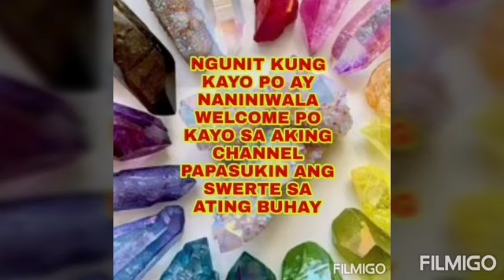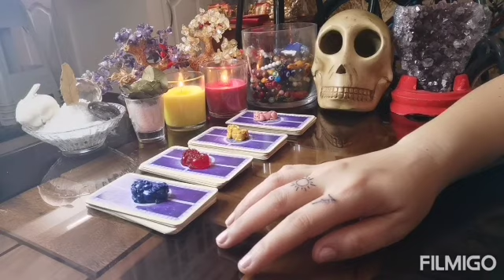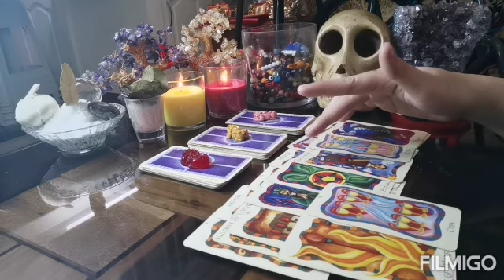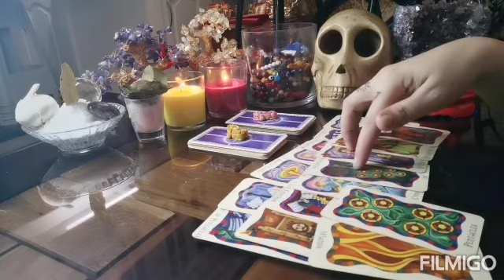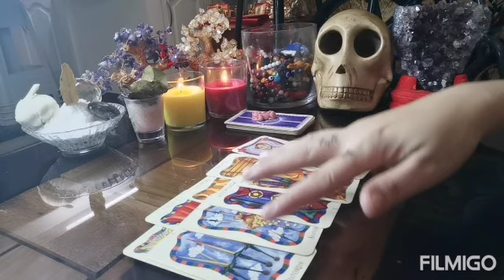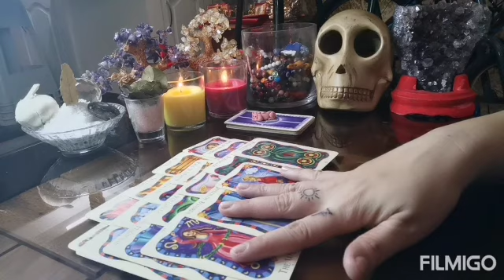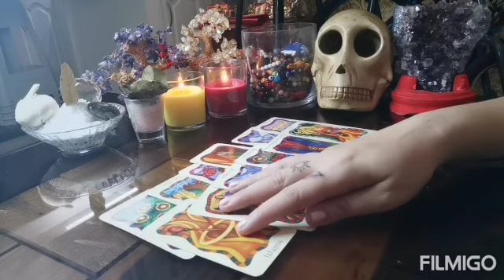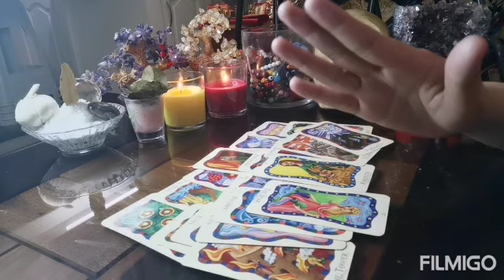PICK A CARD 🔮🌞KUNG ANO ANG GUSTONG IPARATING SAYO NG TAROT CARDS - Apple Paguio7